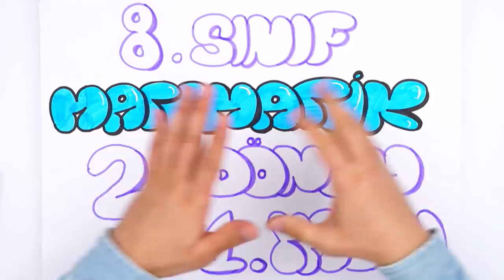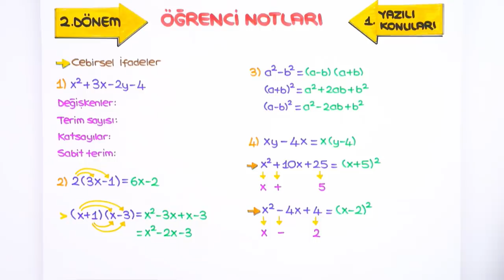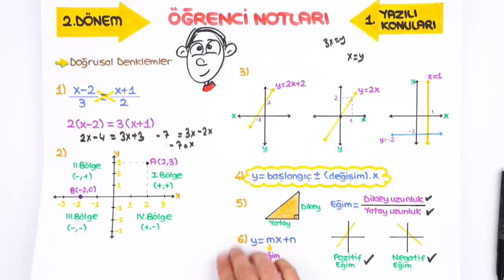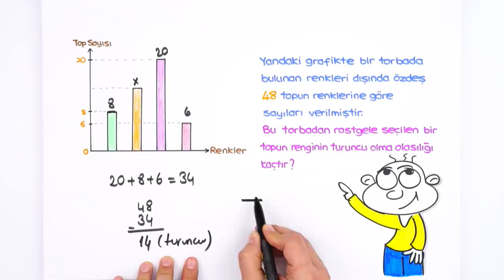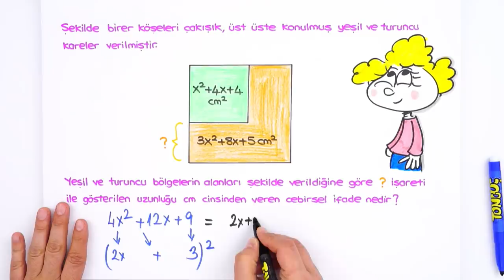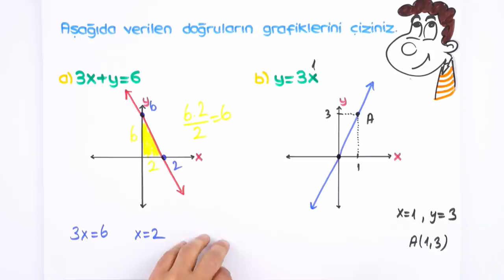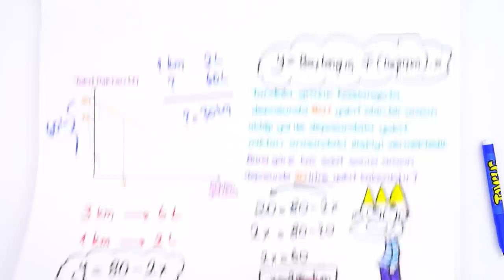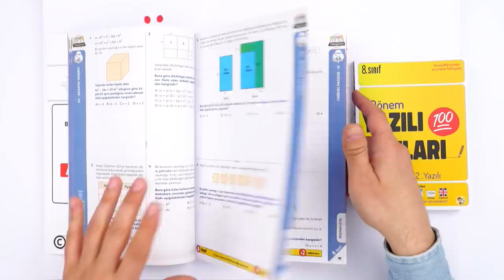8. Sınıf Matematik 2.Dönem 1.Yazılıya Hazırlık | 2022 📝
Yazılılara bomba gibi hazırlanmak için👇
8. Sınıf Yazılı Kampı programını buradan indirebilirsin
8.Sınıf derslerinde bilmen gereken ve yazılılarında kullanabileceğin tüm taktikleri içeren yazılı kampı ile karşınızdayız! 🤗 Matematik sınavına girmeden önce kullanabileceğin hap bilgiler ve konuları pekiştirebileceğin sorular bu videoda! Sakın kaçırma 😍⭐

Videonun Girişi: 00:00
Olasılık: 03:52
Cebirsel İfadeler: 05:40
Doğrusal Denklemler: 09:00
Eşitsizlikler: 13:19
Yazılı Provası: 16:28